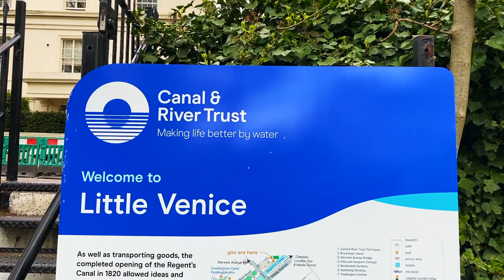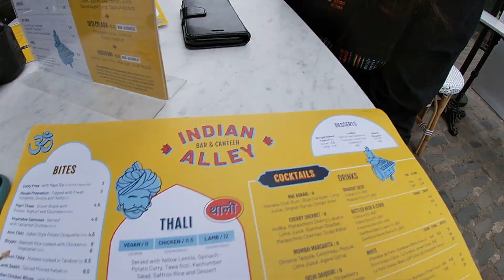LITTLE VENICE LONDON | FULL CAMDEN TOUR |CAMDEN FOOD MARKET 🇳🇵🇳🇵🇳🇵